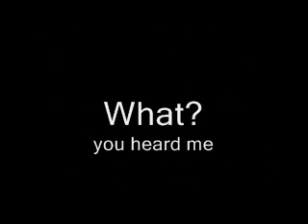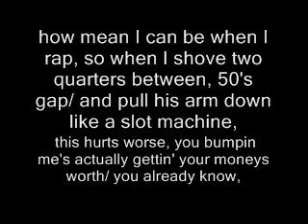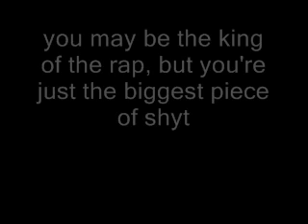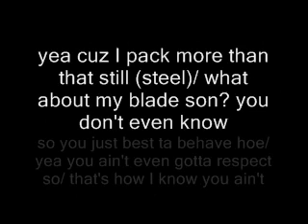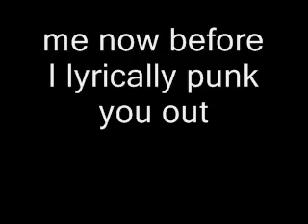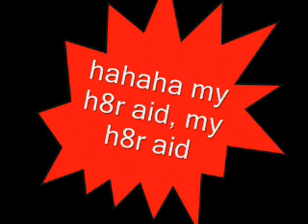TheHArEtriGgA: H8r Aid (with Lyrics)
Music from Petersburg, Indiana!! This song is from the Maggnum album.